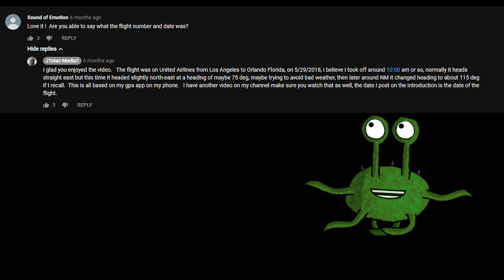Where JTolan ACTUALLY was during the infrared video of Las Vegas.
More data about the JTolans flight was supplied to me and it confirms my analysis of his location being closer than he says.